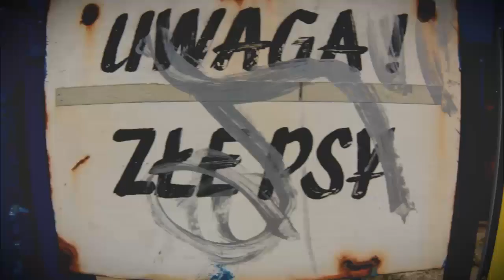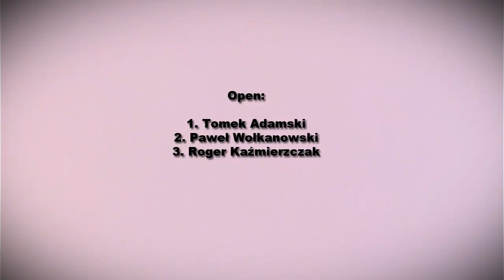WrocLoveWater 2012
cam/edit: Tomek Wojciechowski